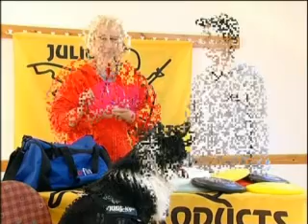Ebugatta Frisbee sulee 2.